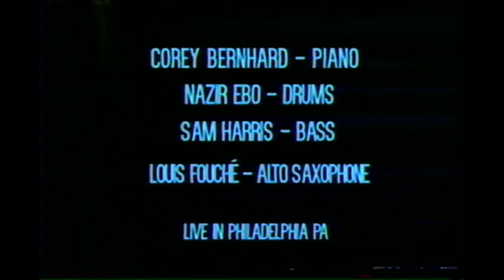Corey Bernhard Trio w/ Louis Fouché - "Black Narcissus" (Live)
Corey Bernhard - piano
Nazir Ebo - drums
Sam Harris - bass
Louis Fouché - alto saxophone

Filmed/edited/mixed by Sanche Ramirez
Recorded by Jacob Kelberman at Not So Latin, Philadelphia PA July 26th 2023